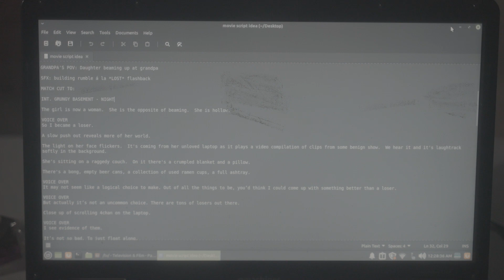En Truo Unu Metron Profunda – Filmo por La Usona Bona Film-Festivalo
Beanz Ramirez faris ĉi tiun filmon en Esperanto por la Usona Bona Film-Festivalo.
   Beanz Ramirez made this film in Esperanto for the American Good Film Festival.

La filmo kun la plej multe da ŝatoj en JuTubo dum la 19-a de oktobro 2023 gajnos $200!
   The film with the most likes on YouTube on October 19th 2023 will win $200!

Esperanto-USA okazigas mallongan filmfestivalon kun kontantaj premioj por la unuaj dek gajnintoj. Partopreno estas senkosta kaj vi ne devas aliĝi al Esperanto-USA por partopreni!

La reguloj ĉi-foje postulis, ke ĉiu filmo estu malpli ol 5 minutojn longa kaj tute en Esperanto kun almenaŭ 10 parolataj vortoj kaj videbla lanterno.

Esperanto-USA is hosting a short film festival with cash prizes for the winners. There is no entry fee and you don’t have to join any organizations in order to enter!

The rules this time required that each film be less than 5 minutes long and entirely in Esperanto with at least 10 spoken words and a visible lantern.

Pli ol 150 Esperantaj filmoj estas senpage spekteblaj en nia JuTuba kanalo. Por donaci al Esperanto-USA por ebligi ĉi tiajn konkursojn, vizitu la suban retpaĝon:

Over 150 Esperanto films can be enjoyed for free on our YouTube channel.

for hosting this competition.
Dankon al Alekso de pro esti la estro de ĉi tiu konkurso.